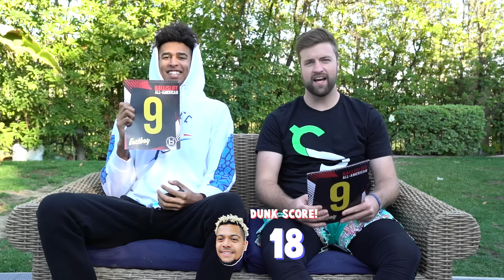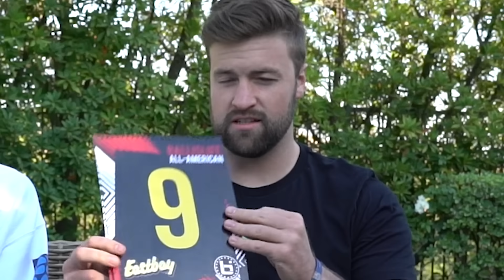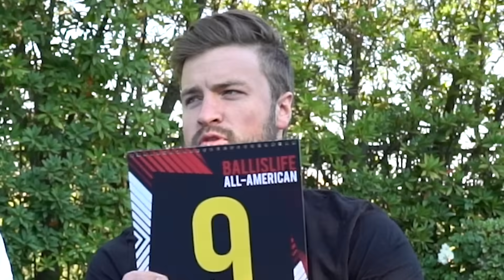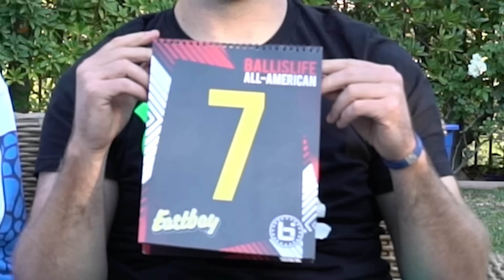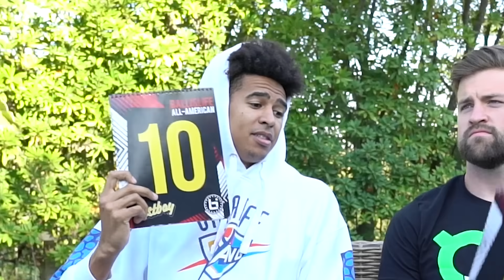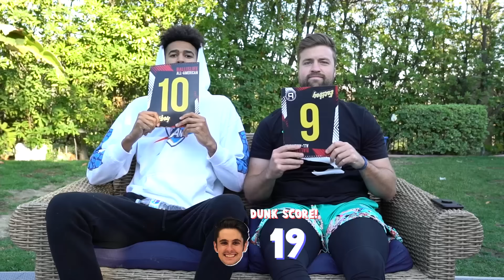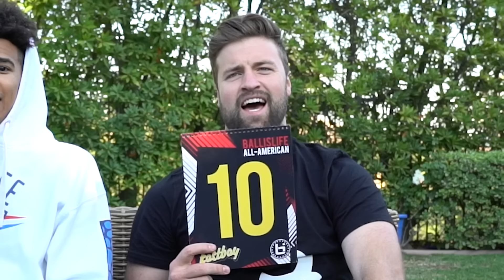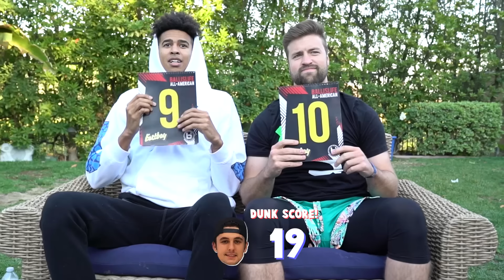CRAZIEST 2HYPE TRAMPOLINE DUNK CONTEST!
We did a epic trampoline basketball dunk contest!